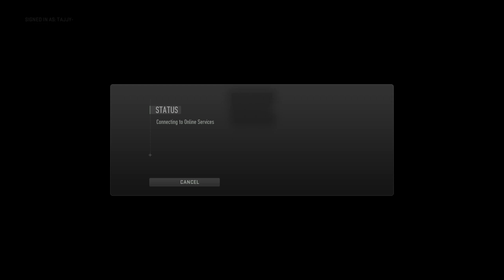Dont trust anyone in proximity chat on Warzone 2.0